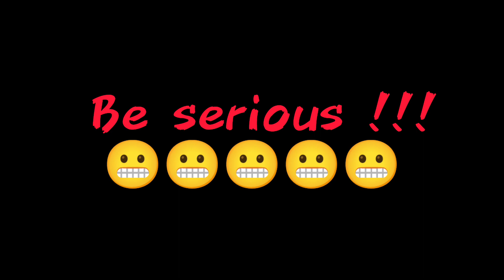Motivation | Funny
Sunday funday

Instagram ID ✨

f3family31299